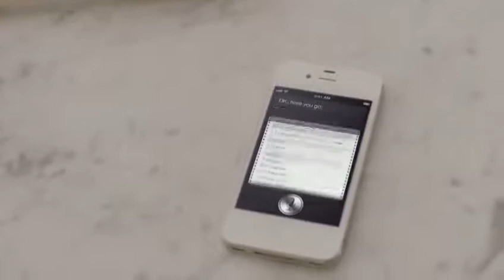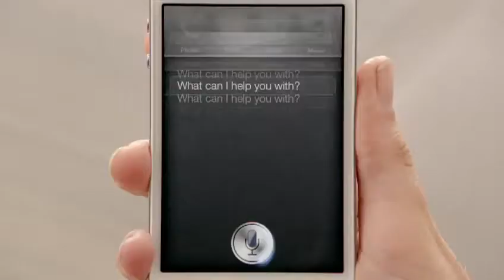Apple iPhone 4S Siri Controllo Vocale IOS 5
un sistema operativo nuovo, migliorato anche per i vecchi Iphone...